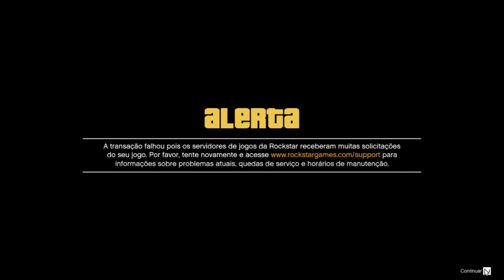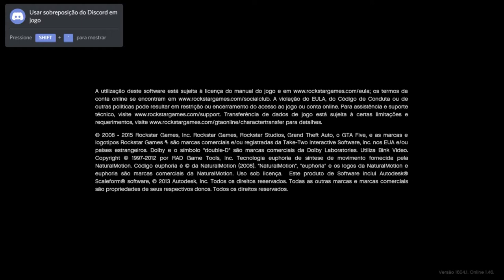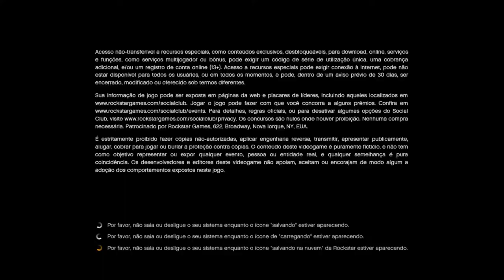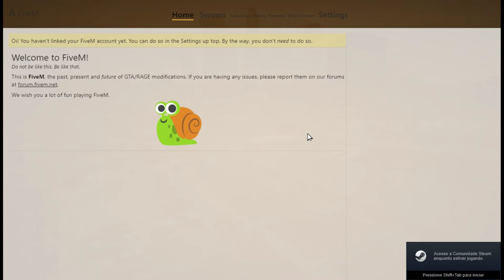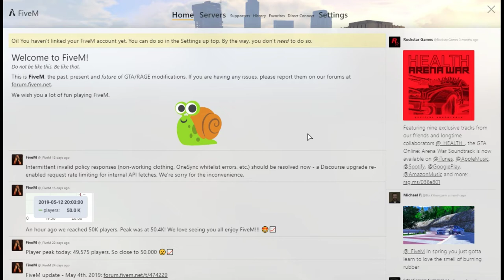GTA V ONLINE NO PC TESTES